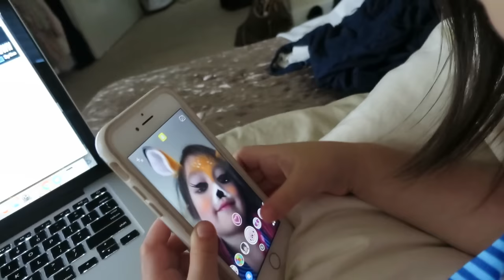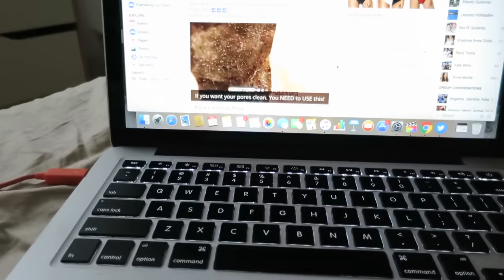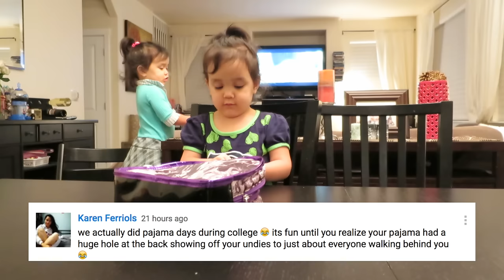THE SNAPCHAT QUEEN - February 16, 2017- ItsJudysLife Vlogs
Judy's Links

Benji's Links

Vlog Camera We Use:

Blendtec Blender